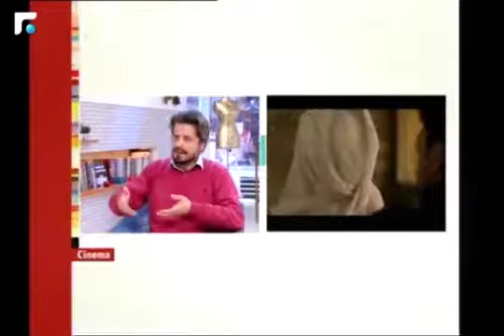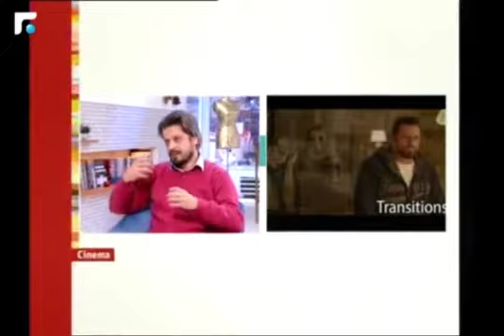المخرج مصطفى البرقاوي في برنامج صباح الخير فقرة السينما مع غيدا مجذوب تلفزيون المستقبل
Future TV director Mustafa Albarkaoui